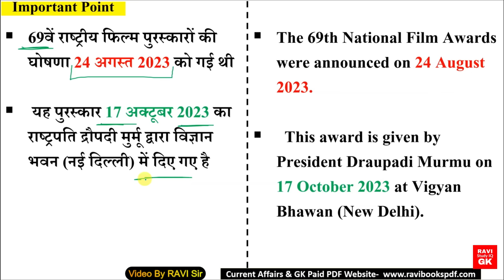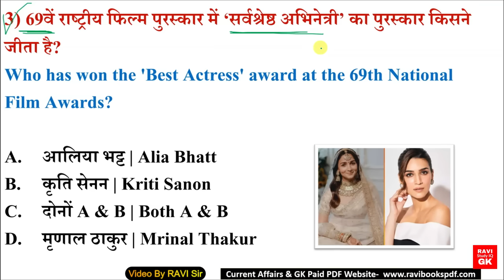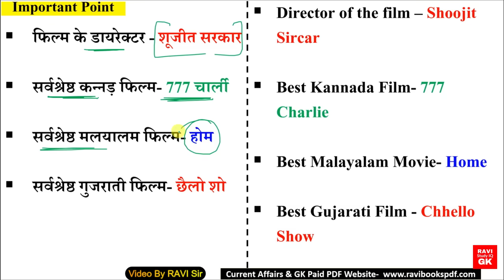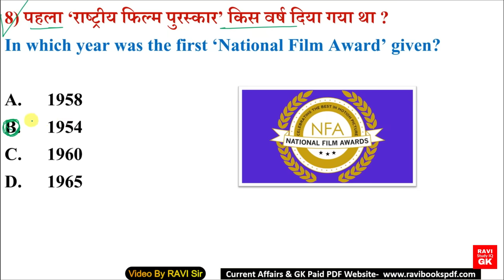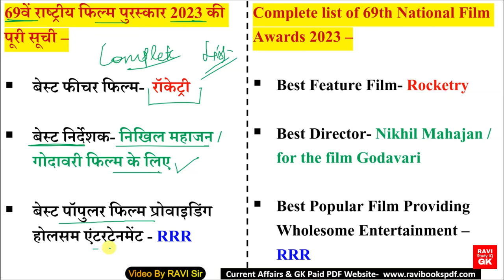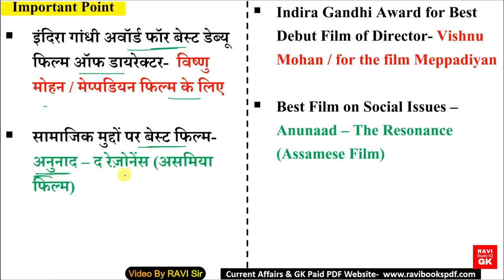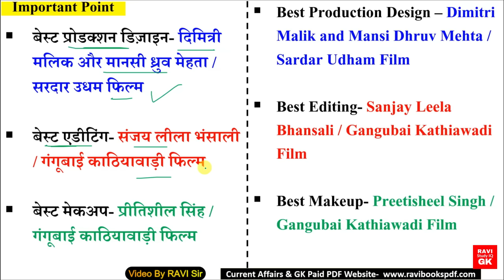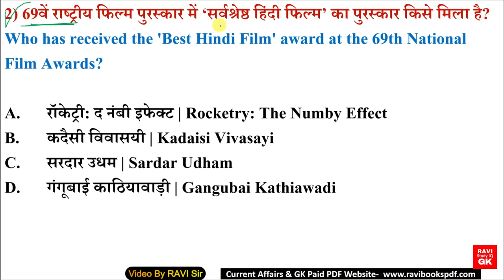राष्ट्रीय फिल्म पुरस्कार 2023 | Rashtriya Film Puraskar | 69th National Film Awards Current Affairs